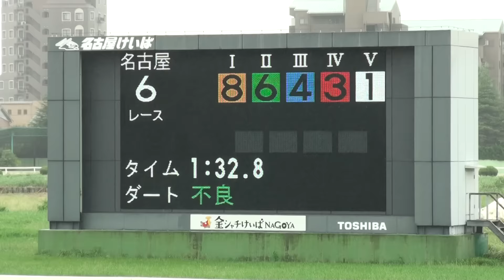名古屋競馬６Ｒ 藤田菜々子騎手 名古屋初騎乗初勝利 20160921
藤田菜々子騎手　おめでとう！！